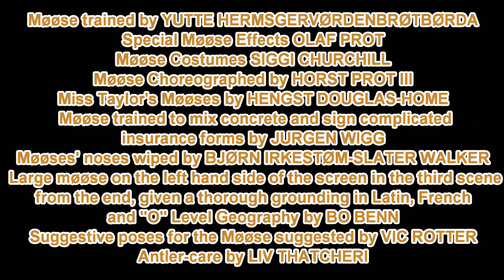JOO191011 Phat Maxx Beats The Bushes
The Good News is that Maxx's new ESC settings hit the mark on the hill climb. The Bad News is that the trial was terminated when Maxx was swarmed by agitated yellow jackets off-camera, where I saw the swarm about the same time I got stung. No video of the adventure of getting Maxx back on his wheels and out of there.